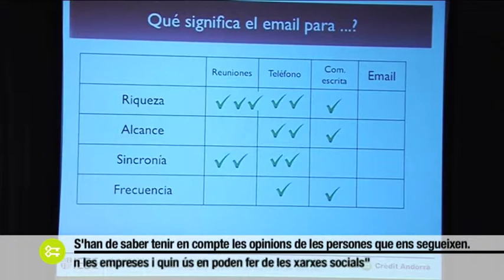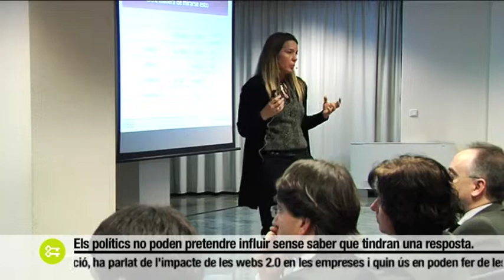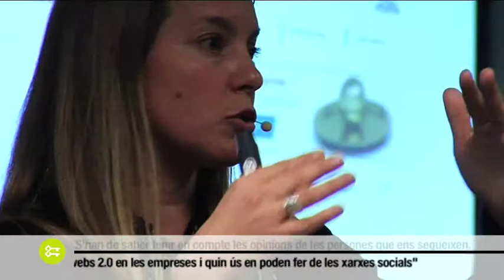L'impacte del Web 2.0 en les empreses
En aquesta conferència, Sandra Sieber, professora associada i cap del Departament de Sistemes d'Informació de l'IESE, identifica quins són els reptes principals de cara a una integració efectiva de les noves tecnologies en l'empresa. La realitat ens mostra que el món empresarial encara és lluny d'una adopció massiva d'aquestes eines, malgrat que el seu ús en la societat, i sobretot en les generacions més joves, té un impacte significatiu.